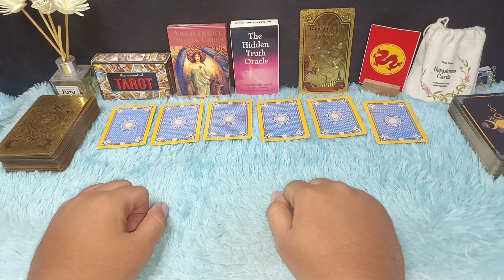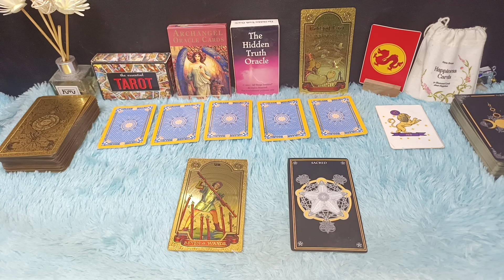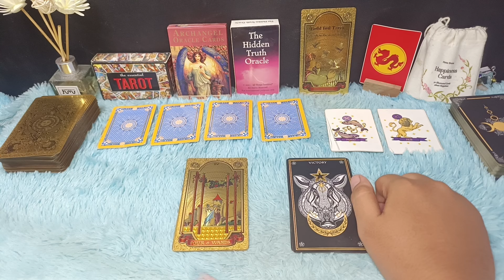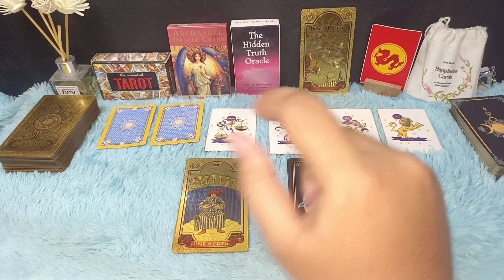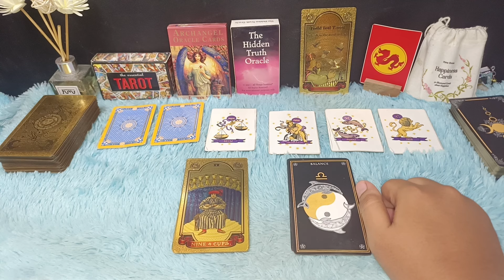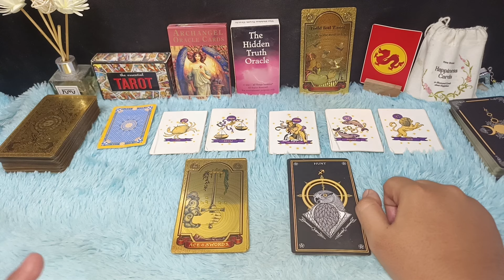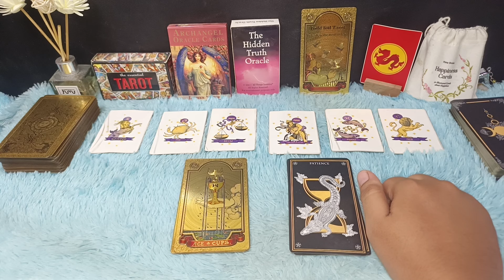ZODIAK YANG BERUNTUNG HARI RABU 5 JUNI 2024 LENGKAP DAN AKURAT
Ini adalah zodiak yang terprediksi beruntung hari Rabu 5 Juni 2024
6 zodiak ini memang potensinya sangat beruntung sekali pada hari ini

Urutan 12 Zodiak Beserta Tanggal dan Bulan Lahir:

1. Capricorn (22 Desember - 19 Januari)
2. Aquarius (20 Januari - 18 Februari)
3. Pisces (19 Februari - 20 Maret)
4. Aries (21 Maret - 19 April)
5. Taurus (20 April - 20 Mei)
6. Gemini (21 Mei - 20 Juni)
7. Cancer (21 Juni - 22 Juli)
8. Leo (23 Juli - 22 Agustus)
9. Virgo (23 Agustus - 22 September)
10. Libra (23 September - 22 Oktober)
11. Scorpio (23 Oktober - 21 November)
12. Sagittarius (22 November - 21 Desember)

Dapatkan Layanan Zodiak Harian :

1. Konsultasi
2. Astrology Ramalan Zodiak
3. Ramalan Garis Tangan
4. Pendalaman Sifat Dan Karakter
5. Ramalan Shio Bulanan Dan Tahunan